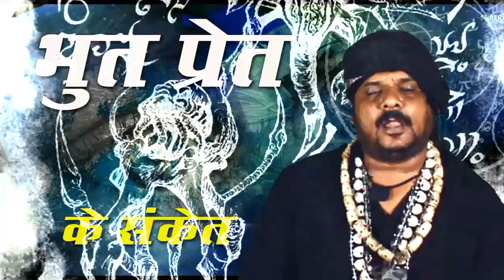BHUT PRET KE SANKET